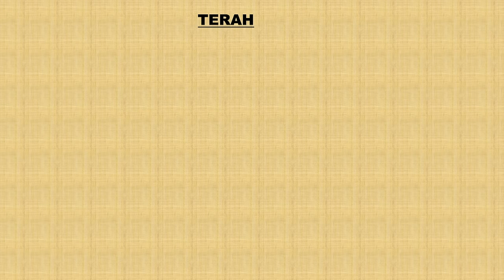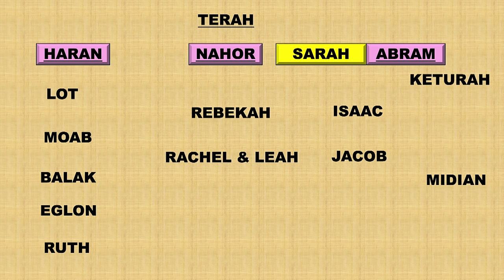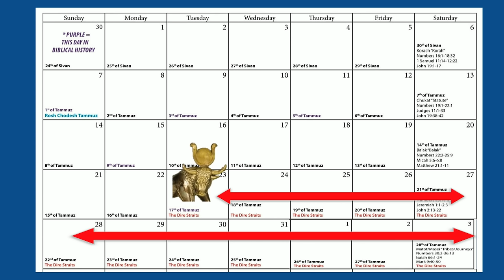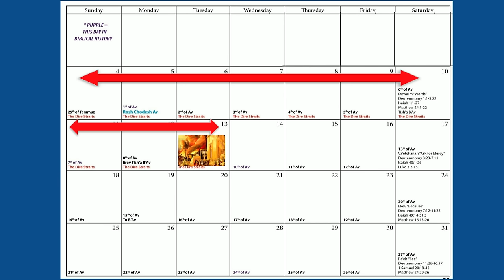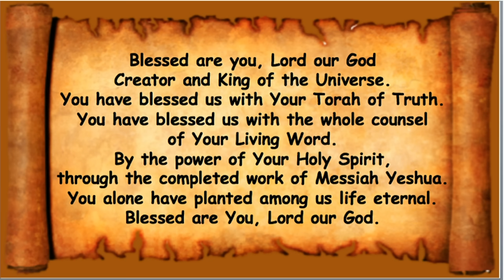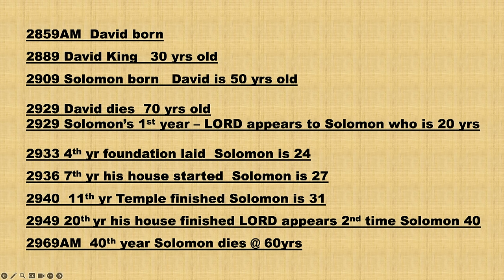*MESSAGE* June 20, 2024: Balak (Balak)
download the service notes here:
Torah Portion:
פָּרָּ שַׁ ת בָּלָּק
Balak “Balak”
Numbers 22:2-25:9
Micah 5:6-6:8
Matthew 21:1-11

Numbers 22:6 Therefore please come at once, curse this people for me, for
they are too mighty for me. Perhaps I shall be able to defeat them and drive
them out of the land, for I know that he whom you bless is blessed, and he
whom you curse is cursed.

Numbers 22:21 So Balaam rose in the morning and saddled his donkey and
went with the princes of Moab.

Revelation 22:16 I, Yeshua, have sent my angel to testify these things to
you for the assemblies. I am the root and the offspring of David, the Bright
and Morning Star.